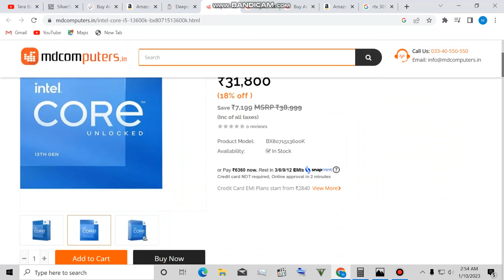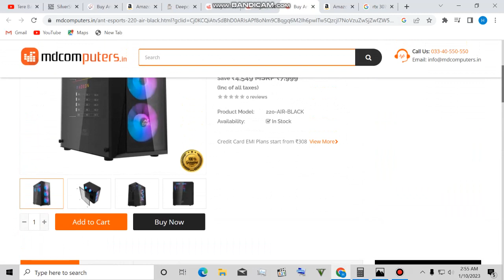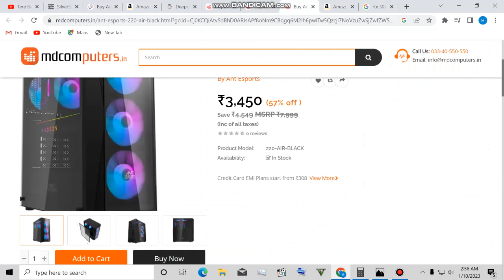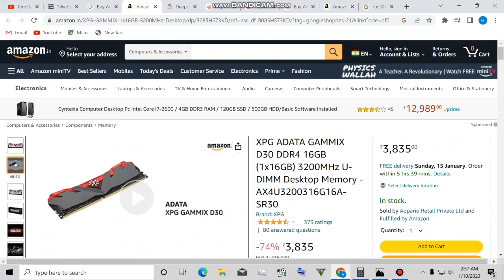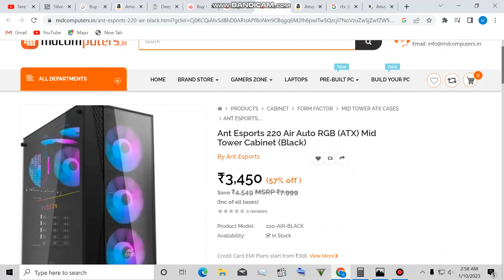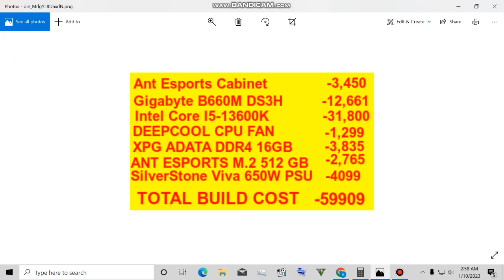Intel 13th Gen PC build | PC under Rs 60000 | 13600K Gaming Streaming pc | 13600k Pc build 2023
Hello Guys ajj main ek bohut hi kamal ka pc build leke aiya Pc build under 60000 with core i5 13600k, 16GB ram with wifi motherboard. this pc can be use for gaming editing & streaming. totaly future proof budget pc with 13th gen latest processor. pc build under 60000  Under 60000 PC build  hope you'll enjoy the video. if you are new make sure to subscribe, it's free :)
OTHER IN PINNED COMMENT

Topic Cover Previous :
13th gen pc build
13600k budget gaming pc
budget gaming pc
cheapest gaming pc build 2022
pc setup
indian pc build
gaming pc
60000 pc build 2022
60k pc build 2022
pc build with i5 13600k
pc build, pc build under 60000 pc build under 60k 65k gaming pc build 60000 gaming pc build 13600kpcbuild gamingpc under60000pc Pcbuild i5 13600k pc build, intel 13th gen pc build 60000pcbuild pc build under 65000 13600k pc build 12400 apu RTX3060 asus h610m a d4 motherboard 60000gamingpc T-Force Vulcan Z d30 ram 690 neo pro nvme ssd Thermaltake psu budget pc case FullSetup BestGamingPC EditingPC Streaming 13600kf pc build 2022 intel 13600kf pc build pc build under 30000 pc build under 40000 pc build under 50000 pc build under 60000 gaming pc build budget gaming pc build
Topics Covered In this Video:
What is better AMD or intel
Ryzen Vs intel
Intel 12th gen
Intel 12th gen Vs Ryzen 5000 series
amd or intel which one is better ?
Intel VS AMD in India 2022
Intel 12th gen prices
AMD Vs Intel
What to Buy in 2022
Intel Vs AMD in 2022
should I buy Intel in 2022
Should I buy AMD in 2022
Best processor of 2022
Drawbacks of Intel 12th gen
Intel Vs Ryzen
custom pc build Indiaintel pc build
intel i5 12th gen specs
GTX 1650 pc build
i5 12th gen gaming
budget editing pc build
i5 12400f launch
i5 12400f price in india
nehru place computer market
intel processors price in delhi
intel processors price in nehru place
GPU shortage
price of GPU
price of GPU in india
i3 12th gen pc build
i3 12100f pc build
i3 12100 price in india
intel core i3 12th gen
core i9 13th gen pc build

13th gen pc build bd
core i5 13th gen pc build
pc build amd 2022
gaming pc build i3
i312th gen pc build
core i5 budget pc build
55k intel pc build
12th gen pc build
next gen pc build
intel 13th gen processor pc build
cheap 12th gen pc build
13 gen pc build under 50000
pc build under 15
10th gen pc build
pc build 2016
15k pc build intel
pc build with intel i5 13th gen
12th gen gaming pc build
1500 pc build intel
15k intel gaming pc
13th generation pc build
13th gen pc build
50k pc build
pc build 2022 40k
8 core pc build
pc build with 8 ram
pc build with i5
intel i9 13th gen 13 900k rtx 4090 pc build